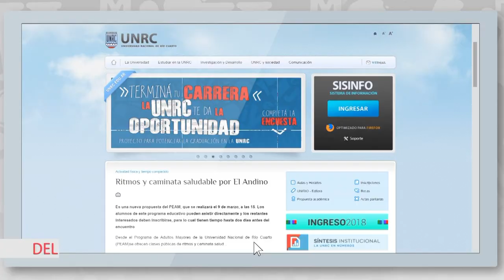SPOT POTENCIAR LA GRADUACION